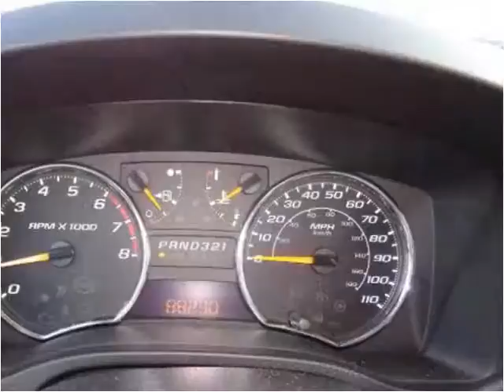2007 Chevrolet Colorado Used Cars Crestwood IL